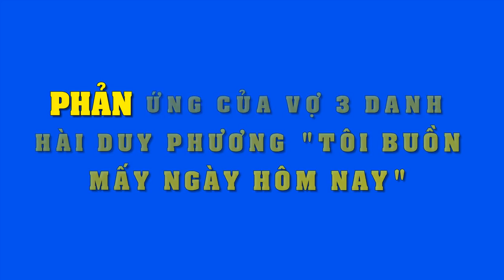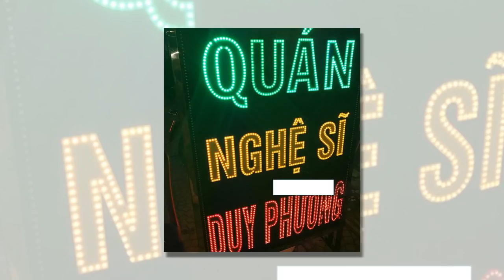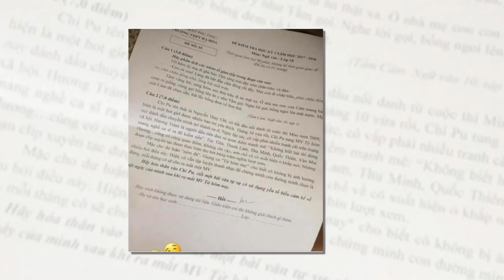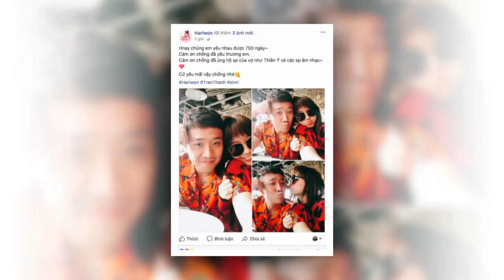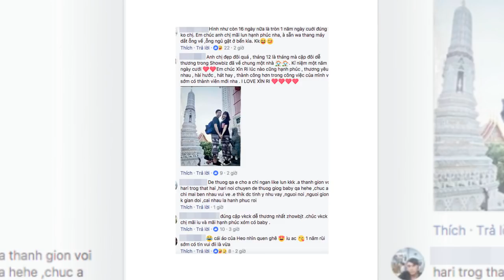Phản ứng của vợ ba danh hài Duy Phương: ‘Tôi buồn mấy ngày hôm nay’